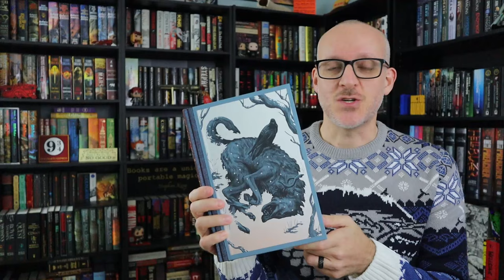A Game of Thrones by George R.R. Martin Book Review & Reaction | Probably The Best Book 1 Ever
Mike resumes his series of videos about George R.R. Martin's fantasy epic A Song of Ice & Fire with 1996's A Game of Thrones (spoiler-free).

You can purchase A Game of Thrones (physical) (digital) (audio)

You can purchase A Song of Ice & Fire (physical) (digital) (audio)

Mike K.
15201 Mason Rd
Suite 169

0:00 Introduction & Reading Excerpt
3:26 Background Info
5:46 What Is It About?
6:53 What Makes It Good or Bad?
21:58 Why You Should Read It
24:36 Final Thoughts